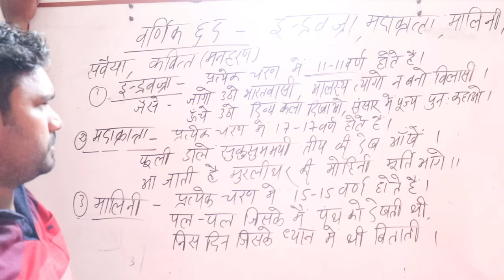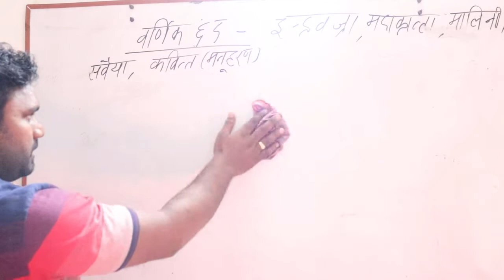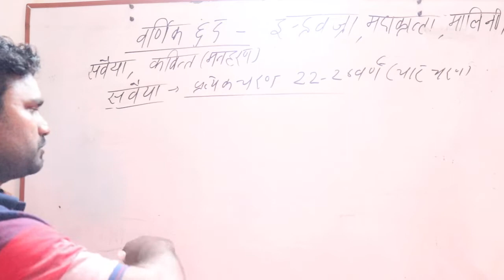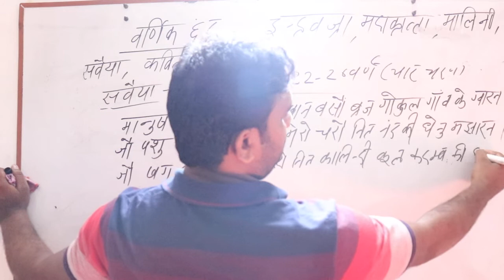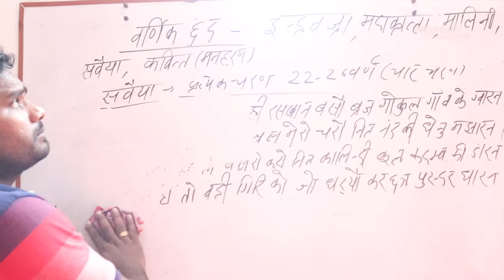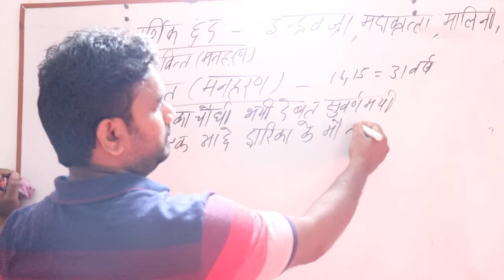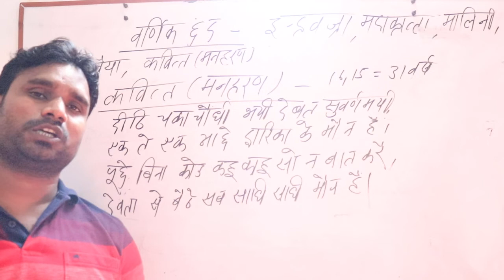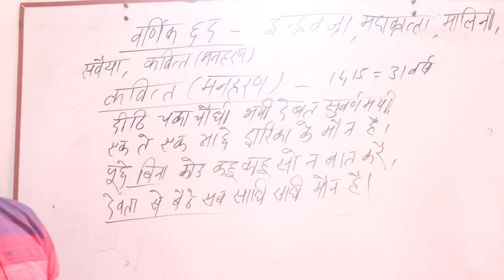हिन्दी व्याकरण / छंद पार्ट 4 / वर्णिक छंद -इन्द्रवज्रा ,मदाक्रान्ता ,मालिनी ,सवैया ,कवित्त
UPTET , CTET  एवं शिक्षक भर्ती परीक्षा